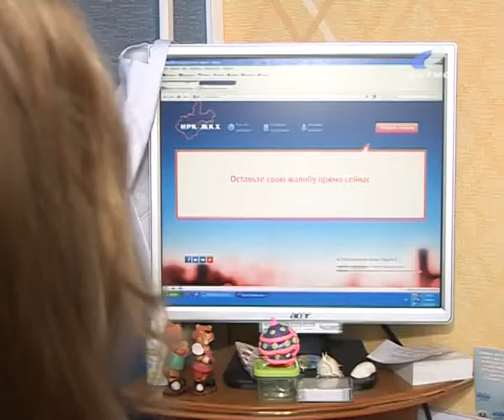20130201_sait.flv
20120601_AEMZ.flv